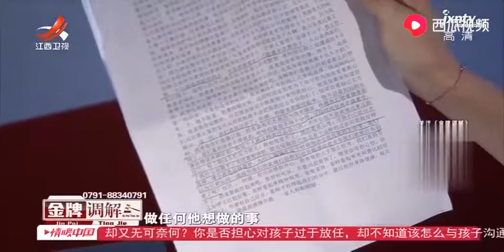《金牌调解》精彩看点：儿子觉得是母亲太过于偏执，要尝试了解女友好的方面